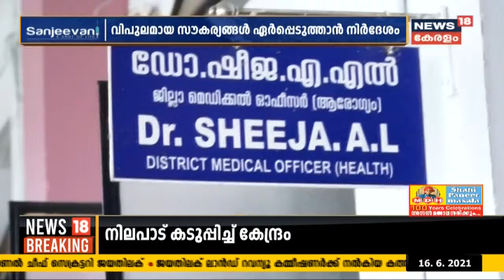കോവിഡ് മൂന്നാം തരംഗം നേരിടുന്നതിനായി പത്തനംതിട്ടയിൽ മുന്നൊരുക്ക പരിപാടികൾ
കോവിഡ് മൂന്നാം തരംഗം നേരിടുന്നതിനായി പത്തനംതിട്ടയിൽ മുന്നൊരുക്ക പരിപാടികൾക്ക് തുടക്കമായി. കോന്നി മെഡിക്കൽ കോളേജ്, പത്തനംതിട്ട, അടൂർ സർക്കാർ ആശുപത്രികളിലും കോവിഡ് ചികിത്സയ്ക്കായി ആരോഗ്യവകുപ്പ് ക്രമീകരണം തുടങ്ങി.